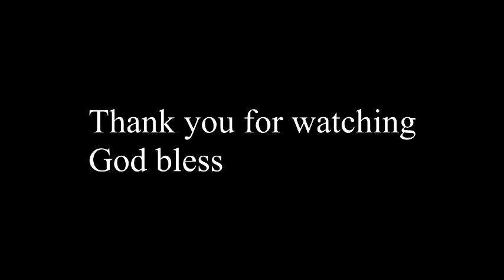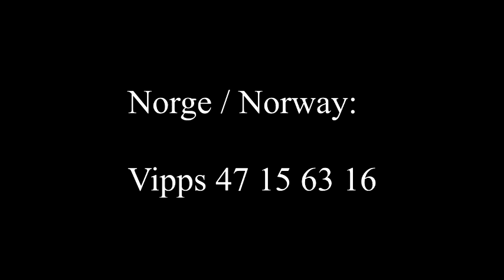4th of July! Part I : Mark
Happy 4th of July! God bless America!